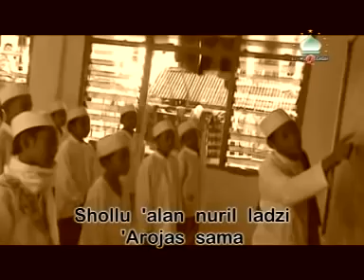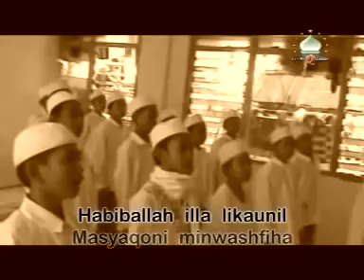sollu ala nur ( almuqtasidah langitan)